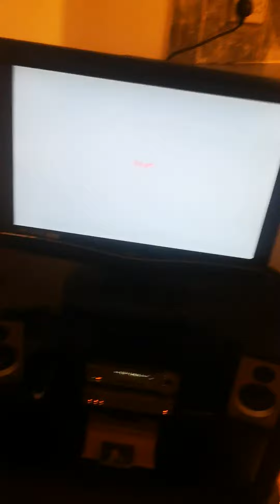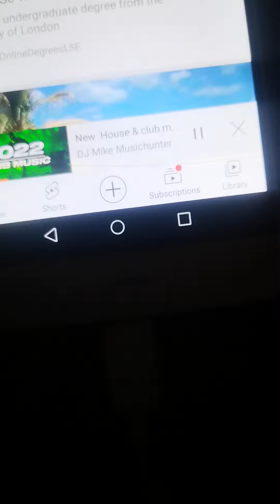병 ㅎ믇 (Squid Game) Hit the Radio! ㅎㄱㄷ두 ㅣㅑ홋, ㄲㄷㅇ ㅣㅑ홋. (Green Light, Red Light)